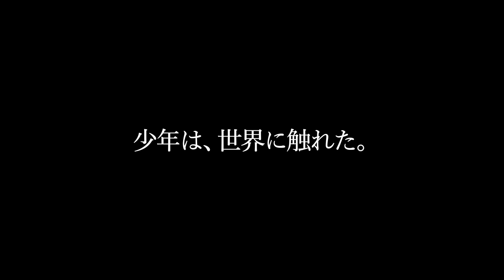映画『アイヌモシリ』予告編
北海道阿寒湖にあるアイヌの集落アイヌコタンを舞台にしたドラマ。アイヌ文化と距離を置くようになっていた集落の少年が、亡き父の友人とのやり取りを通じて民族のアイデンティティーを強く意識していく。監督は『リベリアの白い血』などの福永壮志。下倉幹人、秋辺デボ、アイヌ工芸作家の下倉絵美をはじめ、三浦透子、リリー・フランキーらが出演する。
 2020年10月17日公開
配給：太秦
(C)AINU MOSIR LLC / Booster Project